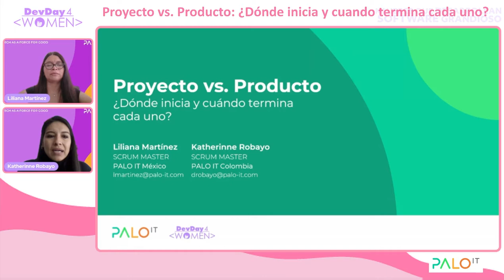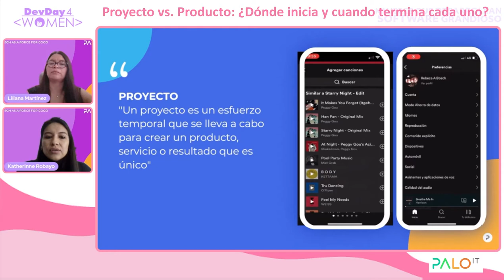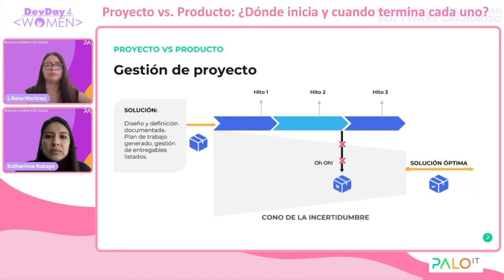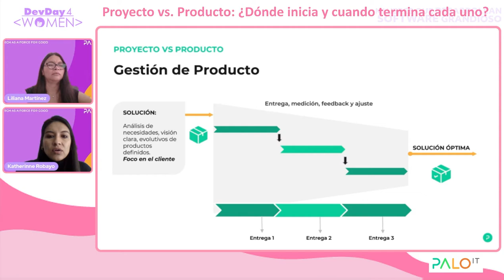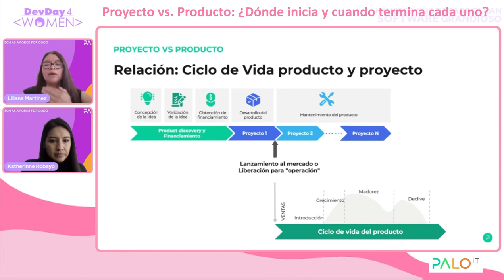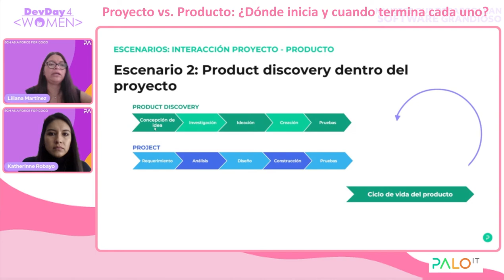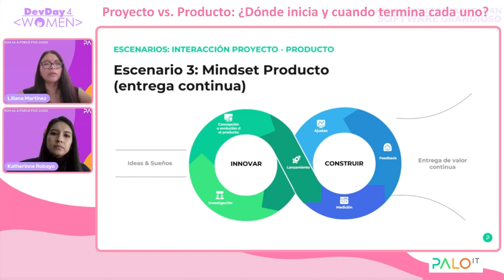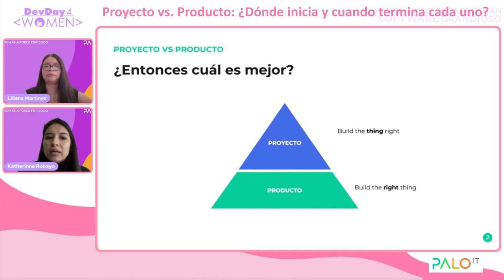DD4W 04.22 - Proyecto vs Producto Donde inicia y cuando termina cada uno por PALO IT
En esta charla, Liliana y Mérida, Scrum Masters de PALO IT, te compartirán las diferencias de los términos, línea de tiempo y experiencias reales que te ayudarán a identificar cuando se habla de cada uno.